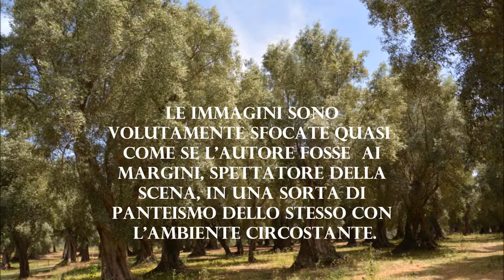Intervista a Santo Giuffrè su: l'Opera degli ulivi